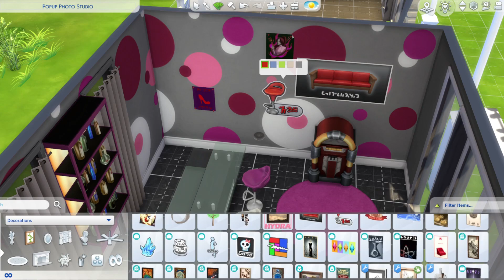POP-UP Photo Studio - The Sims 4 Speed Build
Bought a bunch of packs during the holiday sale and thought this would be a fun way to try some of the build items!

This build is up for download in the gallery if anyone is interested ♪ (No CC)
Build your photography skills, pose for Simstagram, or make people think your life is more exciting than it really is!

SONGS:
Larry's Theme - PWAA T&T
Peach Gardens - Mario Kart DS
Route 19 - Pokemon BW2
Trucy's Theme - AJAA
12PM - Animal Crossing: New Horizons
Jubilife City - Pokemon DPPt
Pearl''s Theme - PWAA JFA
K.K. Fugue - Animal Crossing: New Horizons
Azalea Town - Pokemon HGSS